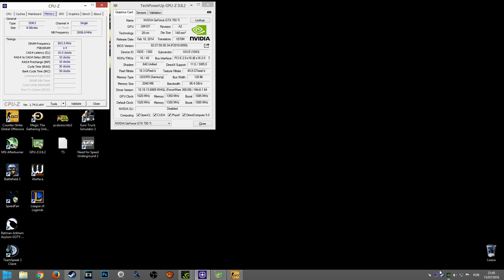GTX 750 TI NO CS GO RODANDO A 120 FRAMES NO ULTRA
Snap: pauloluigi

Minha Config:
Processador: FX 6300;
Placa mãe: Asus M5a78lm-lx/br;
Memória: 8 GB 1600 Fury;
SSD: Kingston 120 GB;
HD: Seagate 1 TB;
Placa de video: Zogis GTX 650 ti 1 GB;
Fonte: CX 430w;
Gabinete: Cougar Archon;
Headset: Ozone onda ST;
Cam: Logitech C920;